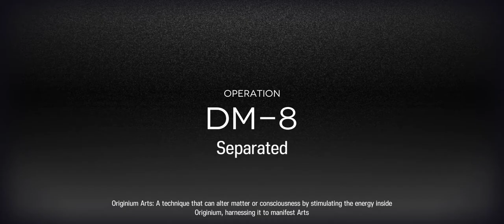Arknights | DM-8 Trust Farm Easy Guide with Ifrit and Projekt Red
everyone can be replaced in here except ifrit and red. its really easy. just don't trigger the sarkaz bladeweaver together with sarkaz grudgebearer or else they might destroy your strategy